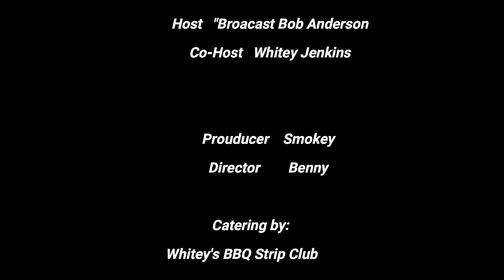OWF World Wide Wrasslin Episode #22: Ladies action plus ol' RP returns!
This week OWF World Wide starts off with some ladies action featuing U.S. Amy taking on Hayley! and then from there it's a wild and crazy Triple Threat Match as OWF favorite The Revolting Punisher takes on Eeennnhhh (just watch, it will make sense) and Original Cassidy!  Plus more fun from "Broadcast" Bob and Whitey Jenkins!